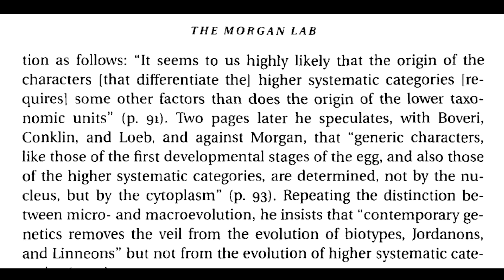My Take on Macroevolution